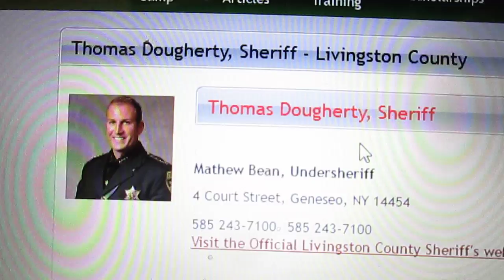LIVINGSTON COUNTY SHERIFF WHO SUPERVISES THE ASSASSINS WORKING AS POLICE OFFICERS WHO WENT TO KILL E